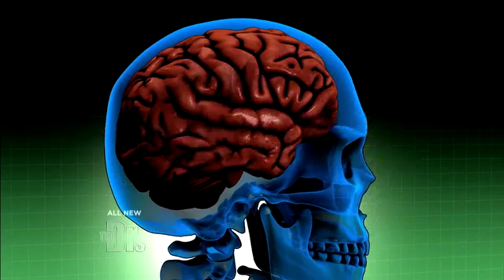How Brain Trauma Affects Behavior Medical Course